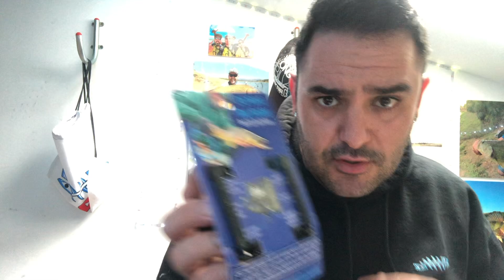🔵 Pesca de truchas a ninfa #10 Pesca al Hilo🔻TEMPORADA 2021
Pesca de truchas a ninfa la pesca con ninfa En el video de hoy retómamos la pesca al hilo o pesca con ninfa al estilo spanish style aprendiendo de los mejores cada dia esta vez de la mano de un gran pescador a seca y montador de moscas como es Mikel alias OWEN podeis seguirle en su instagram @flyfishingpaisvasco de la mano de el haremos doblete veremos picadas y lances de pesca con seca, también os presentamos un producto adquirido en Estados Unidos de la marca O,pros 3rd Hand Rod Holder una herramienta muy útil para nuestras jornadas de pesca podeis encontrarlo aqui en su pagina web o también creo que esta disponible en

podeis ayudarnos si lo compráis si les decís en comentarios que lo habéis visto en nuestro canal de pesca, aqui os dejamos con e video espero que os guste.
LINEA TEMPORAL
01:00 presentacion
02:00 o pros hand
03:00 consejos
04:00 lances seca
06:00 barbo
08:00 pelea barbo
09:00 trucha 1
11:00 pelea con gran trucha

Conviértete en miembro de este canal para disfrutar de ventajas:
🔻🔻DESCUBRE AQUÍ LA SORPRESA🔻🔻
Se llama descripción léela📔, valórala , danos LIKE👍🏻 y activa la 🔔
hola bienvenidos a vuestro canal de pesca y lo que no es pesca esta semana os traemos UNETE A NUESTRO CLUB. Este canal esta creado para enseñaros a utilizar señuelos de pesca, buscar zonas de pesca, elegir el mejor señuelo para pescar, como encontrar las truchas, como buscar los black bass, como localizar a las lucios, etc.
Desde nuestra experiencia os ayudaremos a ir de pesca, ser mejor pescadores y crecer en el mundo de la pesca a spining, casting, surfcasting, carpfishing y todo lo que podamos.

PEDIDOS  en ATLANTIC KAYAK palabra clave PESCAGUIDE para futuros sorteos.

cámara de grabación